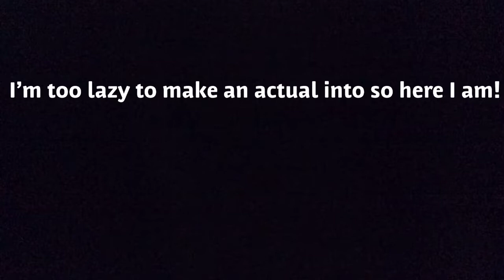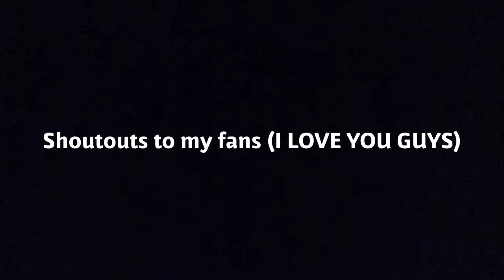My Crazy, Yandere Stalker | Gacha Verse Series | Part 4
Please subscribble because I’m weird :3